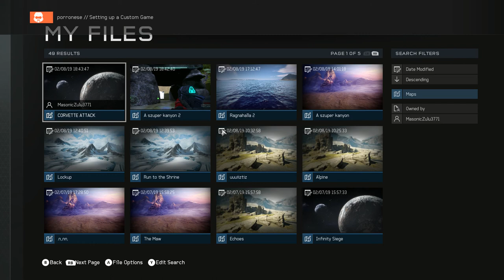Halo 5 Forge Halo Ring és Sandtrap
Készítette: Rmarcell124